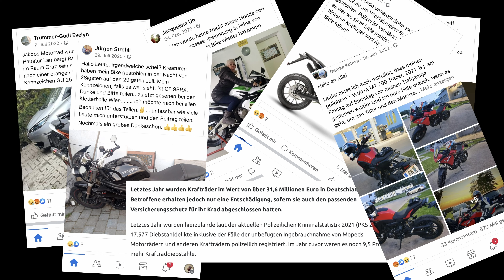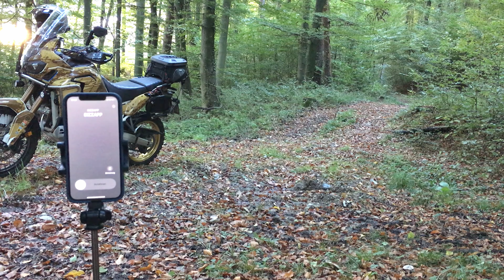wir feiern GPS-Tracker von SIZZAPP und seine neue Funktion! +Giveaway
ich benutze seit gut zwei Jahren jetzt den GPS-Tracker von @Sizzapp  und Aus eigener Überzeugung bis jetzt 2-3 Videos darüber veröffentlicht. Und jetzt gibt es eine neue einzigartige und wertvolle Funktion, und diese wollen Sizzapp und ich mit euch feiern!
die neue Funktion heißt "Anruf Benachrichtigung" und zum Feiern geben wir ein GPS-Tracker an eine/en Gewinner/in von euch!

*Glückwunsch an Gewinner: jonas-im7ct

frohes neues Jahr und Servus - Alex

GPS-Tracker von SIZZAPP und lebenslange gratis Tracking! was ist das? wie funktioniert das? wer braucht das? alles in diesem Video: